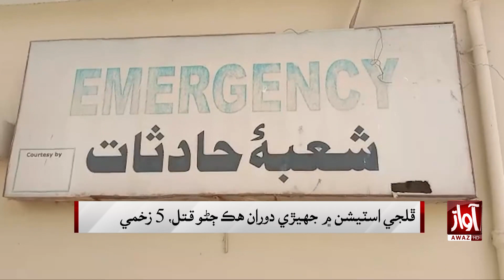Bulletin 12 PM | Asif Zardari Big Statement l 19 November 2023| Awaz tv News